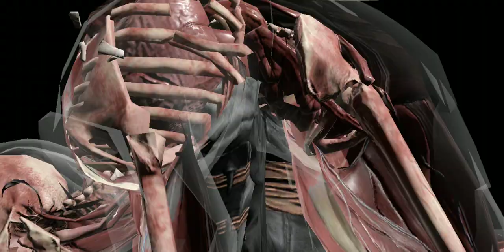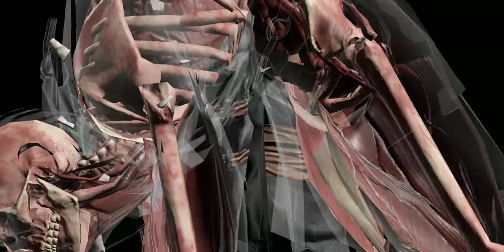MORTALKOMBATX Survivor Mode 12 Battles